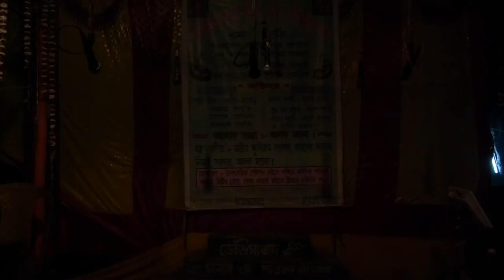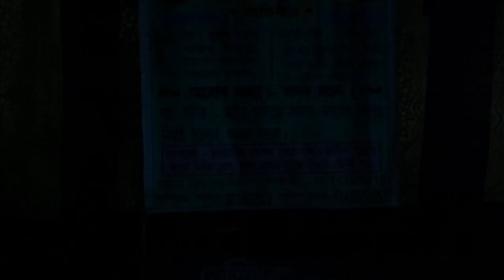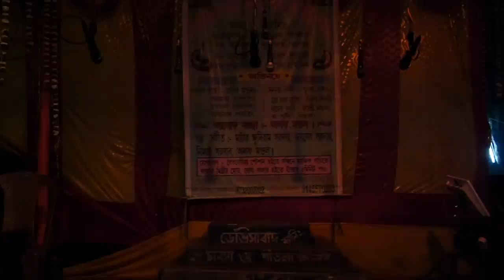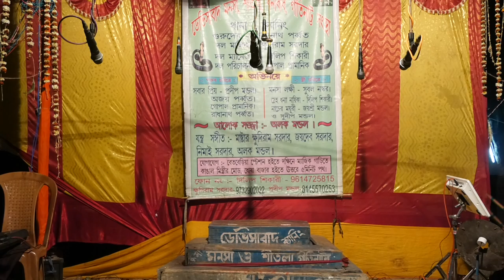মনসার গান | Monosar gan | Maa Nageshwari Opera | Part - 27 | Joy maa monosa jatra